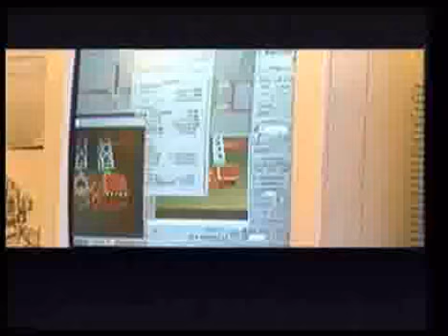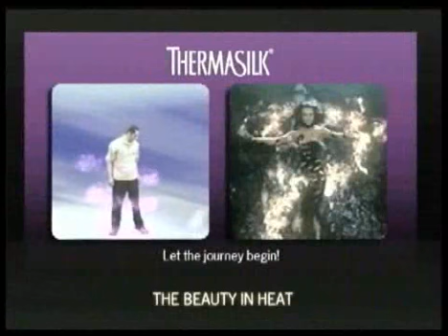GestureXtreme Supplementary Video (extended version), 1st created in the 1990s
GestureXtreme(GX®) is a virtual gaming system that uses patented video gesture control software and immersive technology to give users an exhilarating immersive experience. Your real-time video image is transported into exciting computer-generated landscapes, where you see yourself onscreen interacting with onscreen characters and objects -- without having to wear, hold or touch anything.  With your whole body acting as the input device, no head mounted unit, remote or other special gear is needed.

First created in the 1990s.